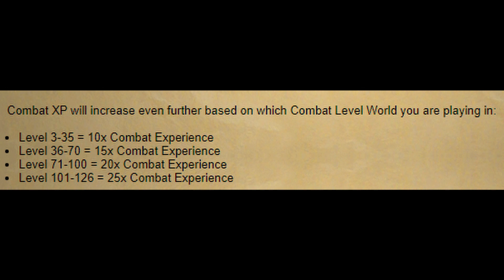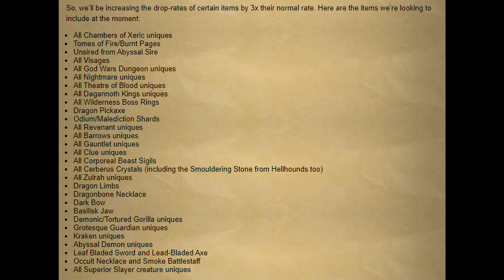OSRS Deadman Mode Reborn Could Be the BEST DMM yet!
DMM Reborn could be the best Dead Man mode ever! Here I discuss reasons to be excited for the coming Deadman mode!